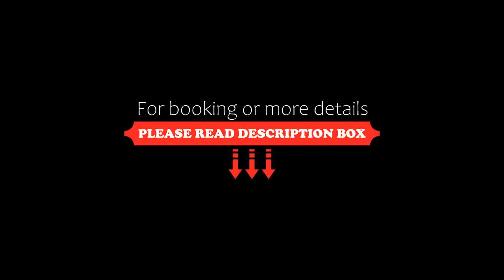Château des Anglais Five Stars Holiday House, Nice, France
About Property:
You're eligible for a Genius discount at Château des Anglais - Five Stars Holiday House! To save at this property, all you have to do is sign in.
Located in Nice, Château des Anglais - Five Stars Holiday House provides accommodation with private pool, free WiFi and free private parking for guests who drive. The air-conditioned accommodation is 500 metres from Plage Plateforme. The property is non-sm...
Property Type: Hotel
Address: 176 Boulevard Carnot, Mont Boron, 06300 Nice, France
Searching For
1. Château des Anglais Five Stars Holiday House - Nice - France
2. Château des Anglais Five Stars Holiday House - Nice - France Address
3. Château des Anglais Five Stars Holiday House - Nice - France Rooms
4. Château des Anglais Five Stars Holiday House - Nice - France Amenities
5. Château des Anglais Five Stars Holiday House - Nice - France Offers and Deals
Audio Credit:
Track Title: Blank Slate
Artist: VYEN